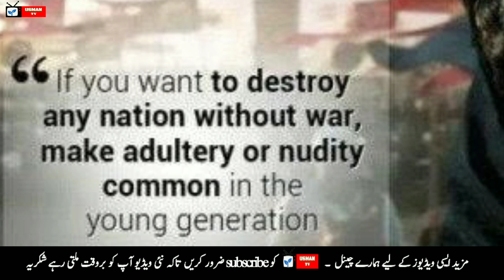History of pornography | First porn video | Sultan Sulahu din Ayubi efforts against pornography